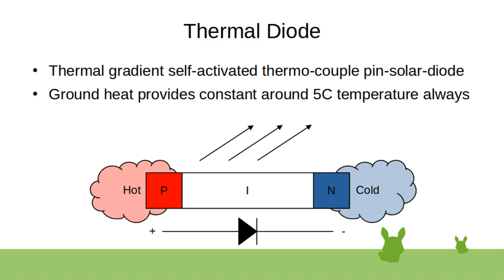Thermal Diode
Heat-electric-photon thermal LED diode heat transport, such as peltier solar infrared diodes, can also be made with a heat source using an infrared-passing glass filter